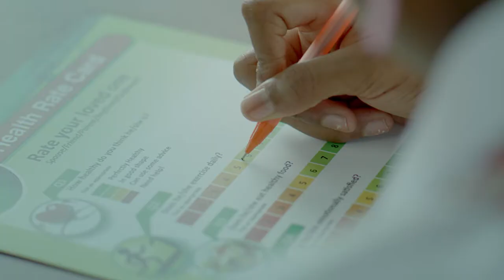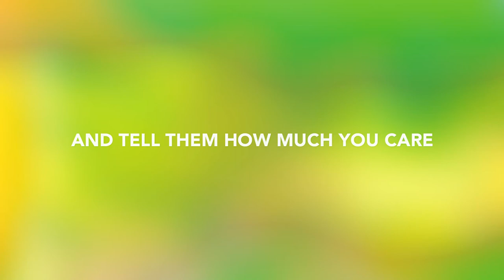Power Oil - Social Experiment - TVC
Myra Multimedia Enterprise executed brand campaign for Nigeria's Premier Cooking Oil "POWER OIL".